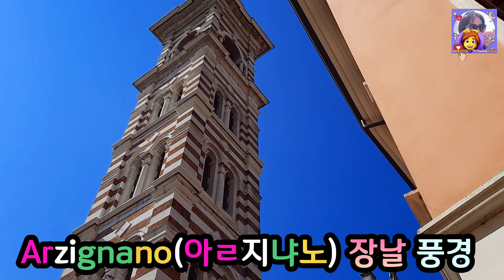[🇮🇹Italy Vlog] 일주일에 한 번 열리는 Italia의 재래시장 풍경 Arzignano(아ㄹ지냐노) 장에서는 어떤 것들을 팔까요?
★아래 두 개의 링크는 Arzignano(아ㄹ지냐노)에 관한 영상입니다. 중세시대 성곽 동네와 Mattarella극장 마당을 촬영한 영상입니다. 감사합니다 💝

중세 봉건사회의 흔적이 남아있는 동네. Arzignano(아ㄹ지냐노) 성 🏰

제1, 2차 세계대전에 사용됐던 대포 Skoda, 1917년 체코에서 제작. Arzignano(아ㄹ지냐노) Mattarella극장 마당에 전시돼 있습니다.

★여러분 안녕하세요 🙋‍♀️ 이번 영상에서는 Italia 🇮🇹 Veneto(베네또) 주 Arzignano(아ㄹ지냐노) 시에서 매주 화요일 오전에 열리는 재래시장을 찾아서 보여드립니다. 파장 시간에 맞춰 갔기 때문에 활기는 덜합니다. 이 점 양해바랍니다.